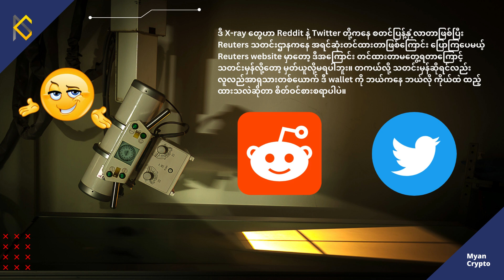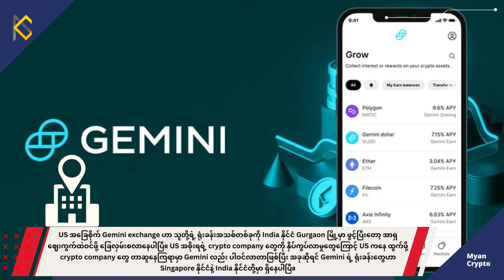MCM Daily News (23rd April 2023)